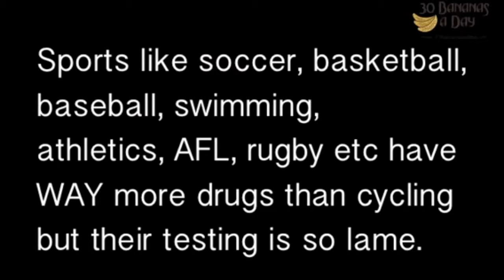The truth about doping in sport.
This is the absolute BEST diet / lifestyle for HEALTH, WEIGHT LOSS & athletic performance!
Eating fruit will change your life completely.
Wanna feel your best and know how to keep doing that till your old age?
Eat as much fruit as you can, drink enough water and sleep 10-12 hours.
The answer is so simple most people have a hard time believing it.
TRY FOR YOUR SELF, you will get results you never imagined.

I am NOT Durianrider or Freelee, I simply support their cause.

Durianrider and Freelee gave their explicit permission to use their content to spread the message as far and wide as possible.